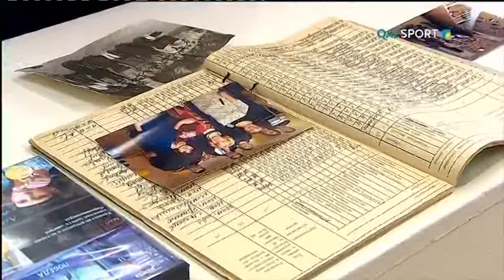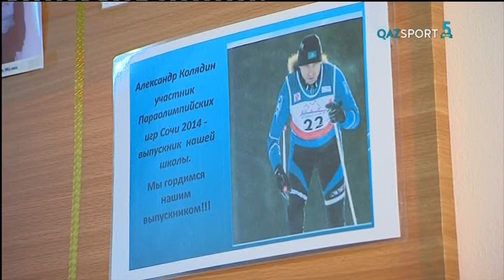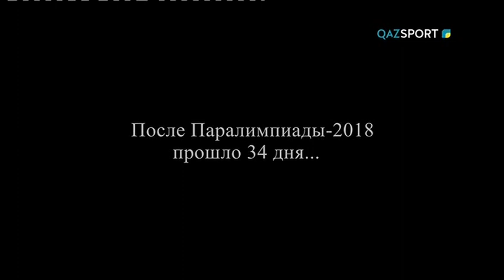"Золотая лыжня Александра Колядина". Документальный фильм